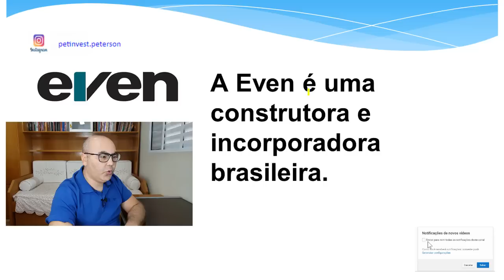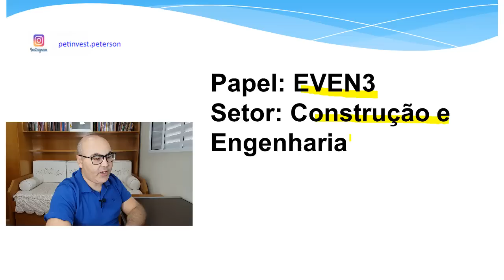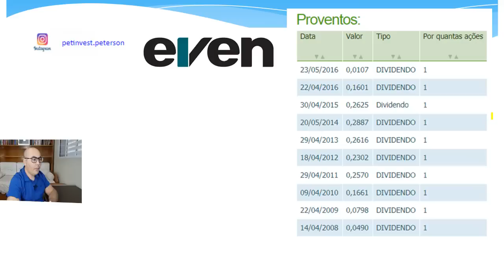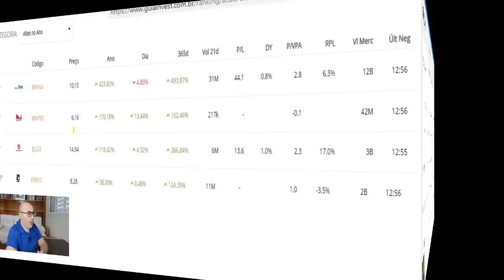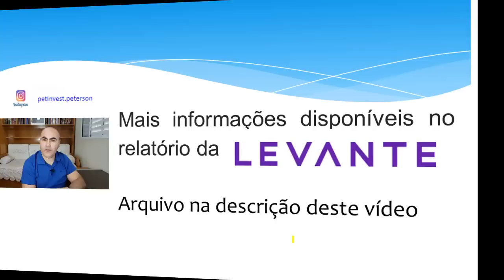EVEN3 - Small Cap para 2019 I Petinvest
Neste vídeo eu vou comentar um pouco sobre a Ação EVEN3. Esse papel foi indicação dos especialistas da LEVANTE.

A Even é uma construtora e incorporadora brasileira. Sua sede se situa na cidade de São Paulo e filiais no Rio de Janeiro, Minas Gerais e Rio Grande do Sul. A especialidade da Even é construir imóveis residenciais e comerciais. A empresa atua em Minas Gerais, São Paulo, Rio de Janeiro e também no Rio Grande do Sul, por meio da parceria com a Melnick (Melnick Even). Já atuou também em outras cidades como São José dos Campos, Santo André, entre outras.

Bora ganhar uns dividendos!

Curso digital para iniciantes. Garanta sua vaga!